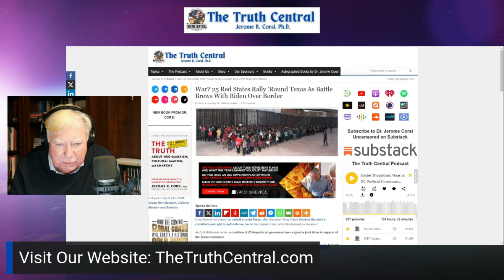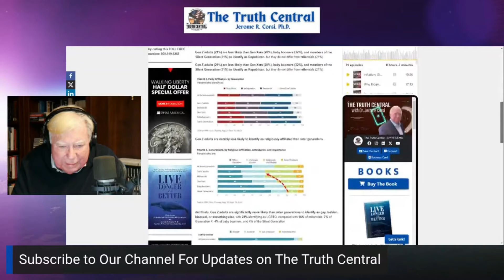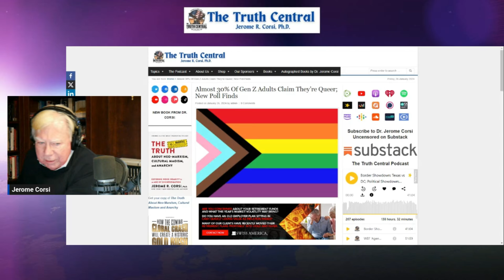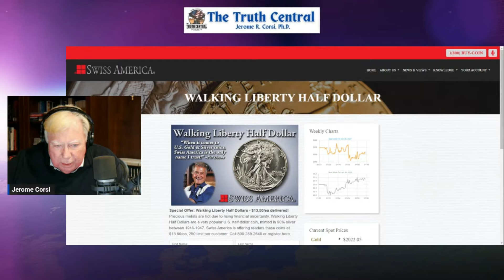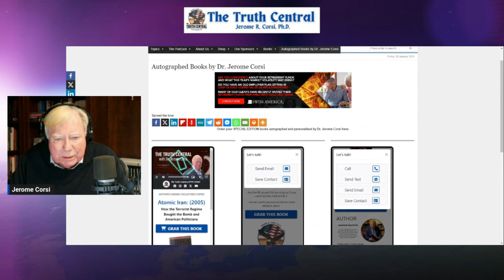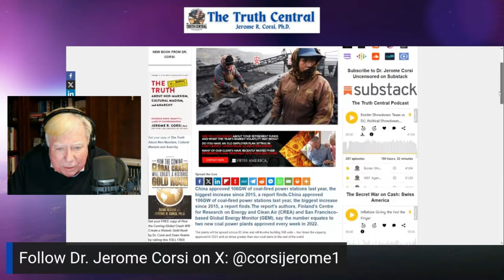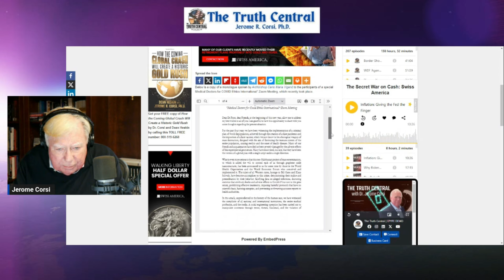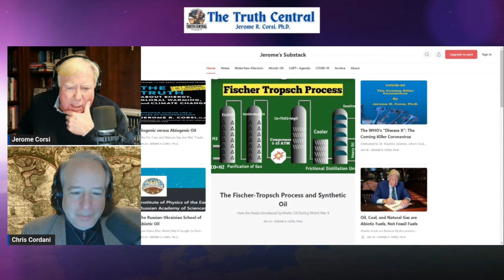Several Govs Back Abbott on Border Battle with Biden; Marxists Move to Brainwash Kindergarteners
The Border Battle between Texas Governor Greg Abbott and the Biden Administration seems to be leaning toward the common sense (and the real Constitutional) argument as 25 state governors signed a letter expressing support for the Lone Star State Chief's actions to protect his people. This will escalate, but how far and who will win? Dr. Jerome Corsi breaks down the matchup on The Truth Central.
Also, a groups of Marxist CRT maniacs have recently devised a way to indoctrinate kindergarten children through the government-controlled public schools system. Journalist Alex Newman exposed a leftists guide for brainwashing small children titled: “Reflections on Children’s Racial Learning,” which employs crackpot theories educators of kindergarten kids can use to brainwash their unwitting and impressionable pupils. Dr. Corsi explores the plan how dangerous it is overall.
Plus:
A survey shows 30% of Gen Z-ers polled claim to be "queer"
Green Germany is leaning back to coal usage
China looks to become a coal production powerhouse

Join Dr. Jerome Corsi on Substack: htt ps://jeromecorsiphd.substack.com/

OUT NOW: Dr. Corsi's new book: The Truth About Neo-Marxism, Cultural Maoism and Anarchy.

Follow Dr. Jerome Corsi on Xr: @corsijerome1

Our link to where to get the Marco Polo 650-Page Book on the Hunter Biden laptop & Biden family crimes free online: https ://

Pro Rapid Review: http s://